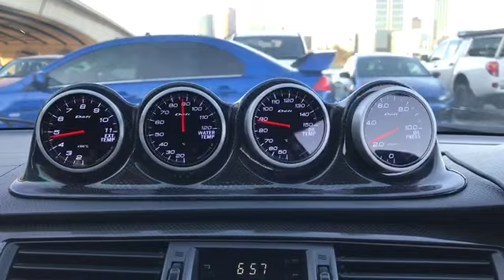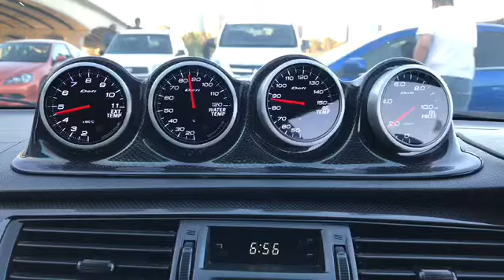Evo Evolution Perth Family Meet 2018